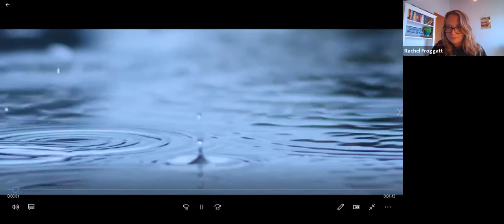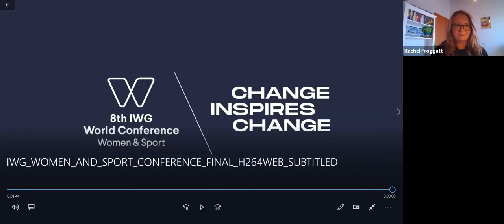"Change Inspires Change" - Digital Launch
White Ferns cricket captain Sophie Devine and former Black Fern rugby player Melodie Robinson headlined the live digital launch of the 8th IWG World Conference on Women & Sport today, Friday 4 September, alongside New Zealand Minister for Sport & Recreation, the Hon Grant Robertson, and leading sports administrator, Raelene Castle ONZM. The new ‘Change Inspires Change’ global campaign also debuted officially. Over 600 people from Aotearoa New Zealand and internationally attended or registered to receive the link so they can watch it in their own timezone.

It marked the start of the journey toward and beyond the 8th IWG World Conference on Women & Sport taking place in Auckland and online, between 5-8 May 2022. The launch saw the event officially take its place as one of the “big four” women’s sports events coming to Aotearoa New Zealand between 2021 – 2023, alongside the World Cups in rugby, cricket and football.